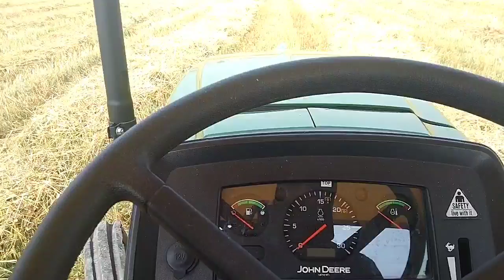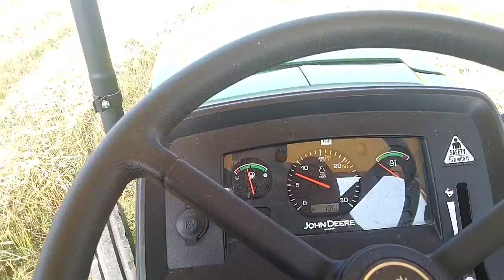🚜John deer 5105🚜 ਕਣਕਾਂ ਦੀ ਵਾਢੀ ਸ਼ੁਰੂ ਇਸ ਸਾਲ ਚਾੜ ਕਿੳ ਕਾਟ ਰਿਆ